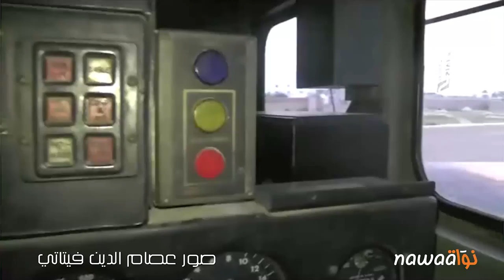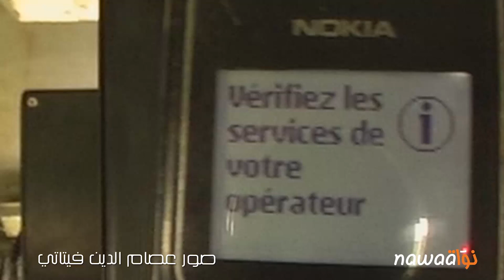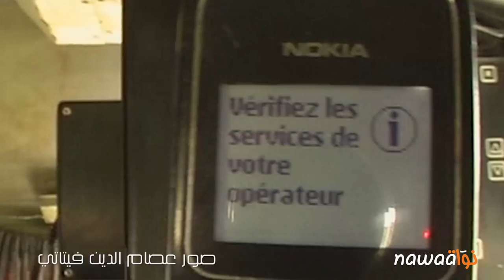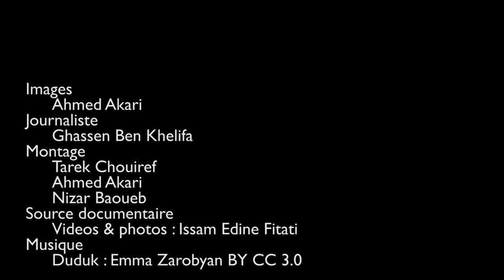حوادث القطارات: مساعد سائق يتحدث عن إخلالات تقنيّة وشبهات فساد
يثير تكرار حوادث القطارات في السنوات الأخيرة نقاط استفهام جدّية. واستكمالاً لمحاولة فهم أسباب ما يجري تواصل نواة البحث في بقيّة أبعاد هذا الملفّ، اعتمادًا على شهادات أعوان من الشركة الوطنية للسكك الحديديّة. وإلى جانب الأسباب التقنية المباشرة، التي تطرّقنا إليها في المقال السابق حول حادث تصادم قطارين في دي بوزفيل، هنالك أسباب أخرى أكثر بنيويّة. وهي تكشف، حسب قول شهودنا، على “انعدام الكفاءة” الذي صار يميّز مستوى مسؤولي الشركة العمومية العريقة.